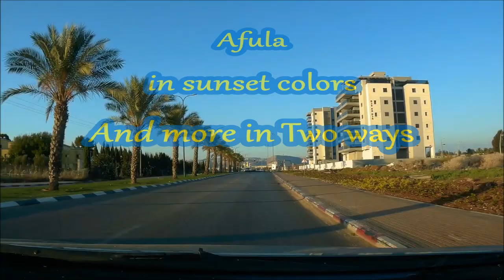רובע יזרעאל בעפולה בצבעים AFULA ... "Jezreel quarter"-colors of the sunset-ISRAEL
I drove from the same spot
To the neighborhood of the Jezreel quarter
Two different times
When the first quarter was painted the quarter and Mount Givat Hamoreh behind him in the colors of the sunset sun
And connecting to the main road
In the second part of the film passes the whole quarter
And through the shopping complex G
And also connects to the same road
Look at the site plan for the coming months. Almost every weekend a movie will be published for at least the next six months
Thank you to the viewers

נסעתי מאותה נקודה
אל שכונת רובע יזרעאל
שני פעמים שונות
כאשר בראשונה נצבע הרובע והר גבעת המורה מאחוריו בצבעי השמש השקיעה
וחיבור לכביש הראשי
בחלק השני של הסרט עובר את כל הרובע
ודרך מתחם קניות G
וגם מתחבר לאותו כביש
תודה על הצפייה הרשמו לאתר לקבלת סרטים
תראו את תוכנית האתר לחודשים הבאים . כמעט כל סוף שבוע יפורסם סרט לפחות בחצי השנה הקרובה 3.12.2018
תודה לכם הצופים הנאמנים על התמיכה .